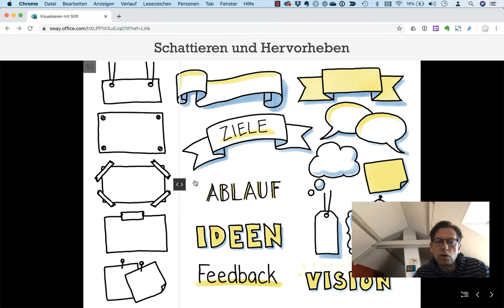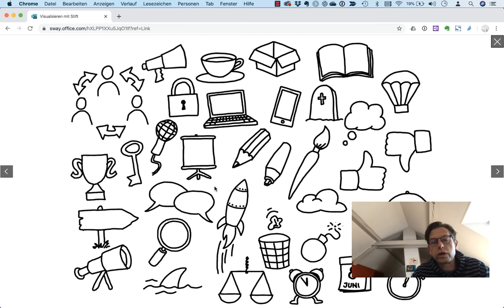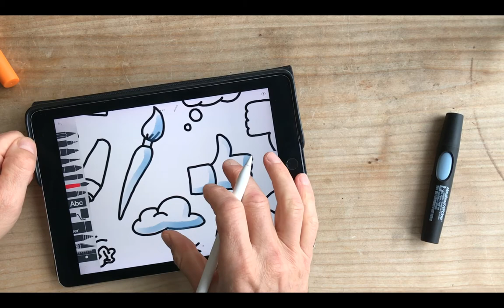Plakatgestaltung: Schattieren und Kolorieren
Mit einem gezielten Einsatz von Farbe kannst du sehr viel aus deinem Plakat herausholen. Schattierungen helfen Elemente vom Hintergrund abzuheben und mit einer leuchtenden Farbe kannst du wichtige Elemente hervorheben.